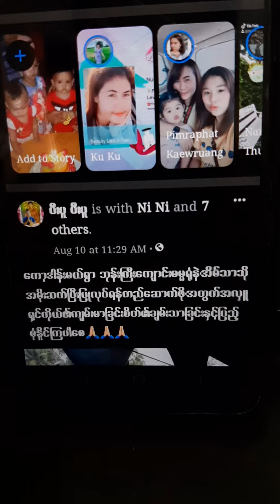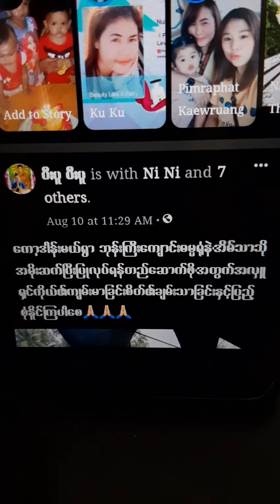Poekaren Font Style V.19 | ကရင္ေဖာင့္လွလွေလး